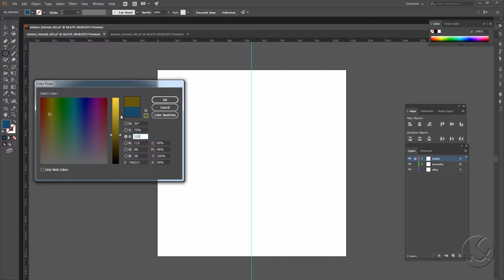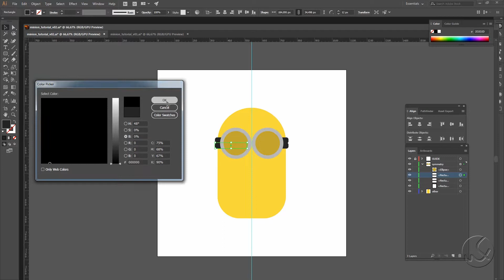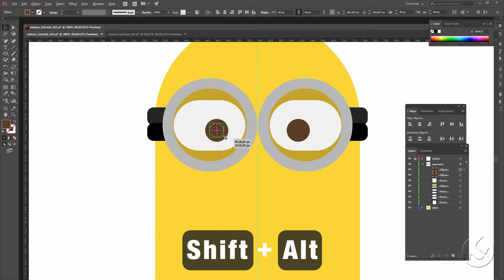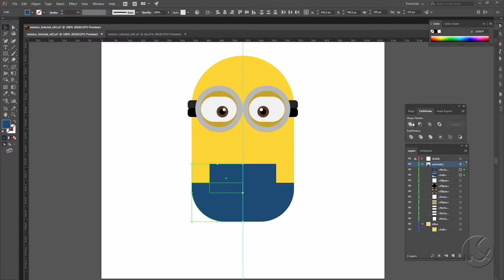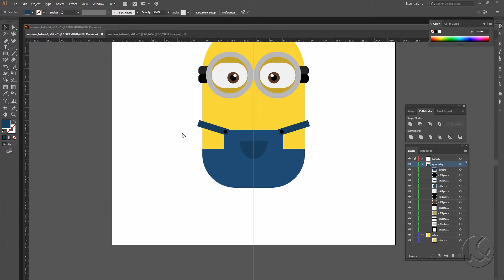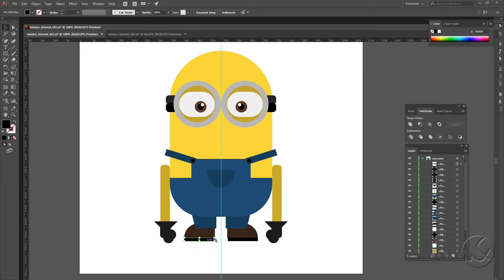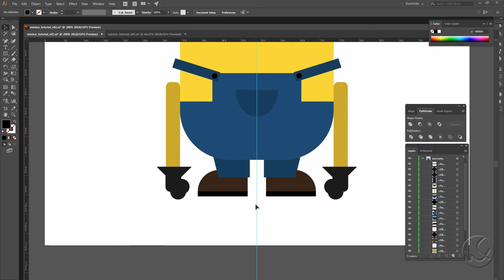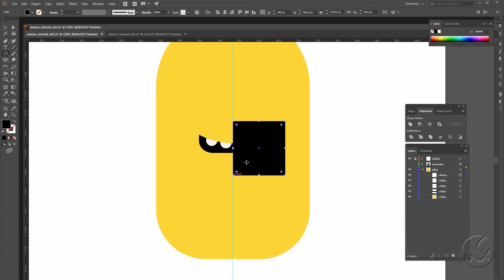Tutorial - How to Draw a Minion Illustrator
Tutorial how to draw the Minion in Illustrator, let's demonstrate step by step everything you need to recreate this character.

Tutorial ensinando a desenhar o Minion no Illustrator, vamos demonstrar passo a passo tudo que você precisa para recriar esse personagem.

Requirements for this tutorial: Adobe Illustrator (Basic)